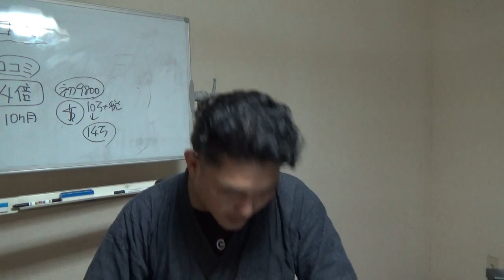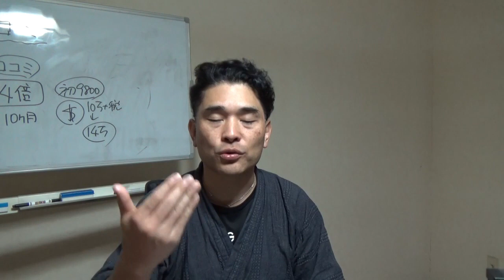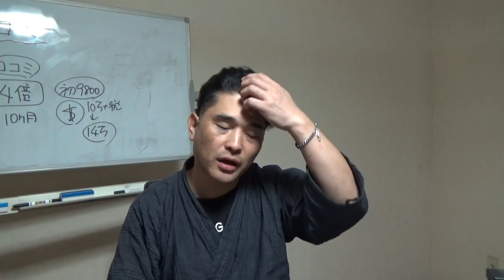【隠居の流儀】第二部⑥：儲けるために知っておこう